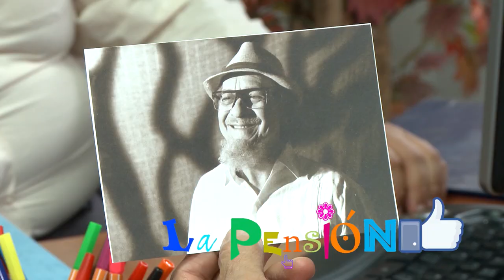AMOR DE CONVENIENCIA